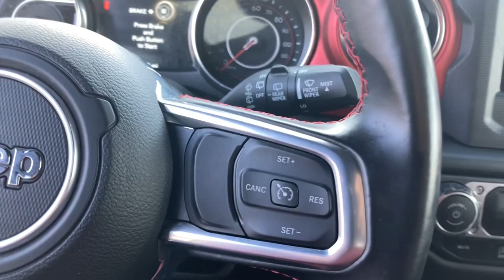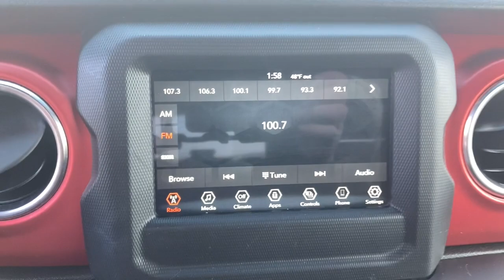2021 Jeep Wrangler Knoxville, Farragut, Oak Ridge, Maryville, Gatlinburg, TN MW553179P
Sting Used 2021 Jeep Wrangler available in Knoxville, Tennessee at Jim Cogdill CDJR. Servicing the Farragut, Oak Ridge, Maryville, Gatlinburg, TN area.

Unlimited Rubicon trim. EPA 24 MPG Hwy/19 MPG City! CARFAX 1-Owner. Sunroof Back-Up Camera Satellite Radio Bluetooth iPod/MP3 Input 4x4 ENGINE: 3.6L V6 24V VVT ETORQUE UPG I... TRANSMISSION: 8-SPEED AUTOMATIC (850R... Alloy Wheels KEY FEATURES INCLUDE: 4x4 Back-Up Camera Satellite Radio iPod/MP3 Input Bluetooth. OPTION PACKAGES: SKY 1-TOUCH POWER TOP Rear Window Defroster Rear Window Wiper/Washer Removable Rear Quarter Windows Power Top Quarter Window Storage Bag TRANSMISSION: 8-SPEED AUTOMATIC (850RE) ENGINE: 3.6L V6 24V VVT ETORQUE UPG I 600 Amp Maintenance Free Battery 48V Belt Starter Generator Delete Alternator Engine Oil Cooler. Price does not include licensing costs registration fees taxes and dealer doc fee of $699 which are to be paid by the consumer.